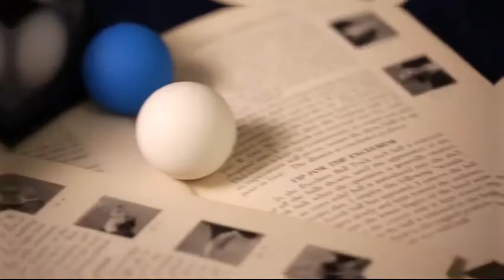Saturn Magic - Perfect Manipulation Balls (1.7 Multi color; Red Green Orange Yellow) by Bond Lee -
to purchase this item or view our fantastic range of other magic products